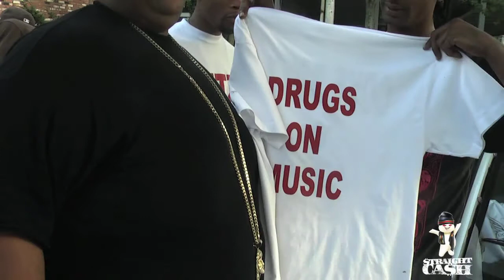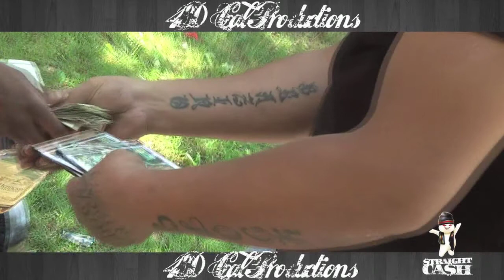Cokeboyz- Money (Droop Pop, B Stats, Kutz)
4d cal productions! Cokeboyz/Cocaine City! Droop Pop, B Stats, and Kutz.